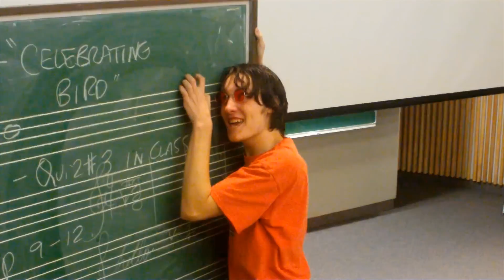Matthew Marioni - Trapped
HELP ME!!

Directed By - Matthew Marioni
Edited By - Matthew Marioni
Cameraman - Alex Robichaud
Director of Photography - Alex Robichaud
Cast - Matthew Marioni (Guy who's trapped), Alex Robichaud (Bystander)